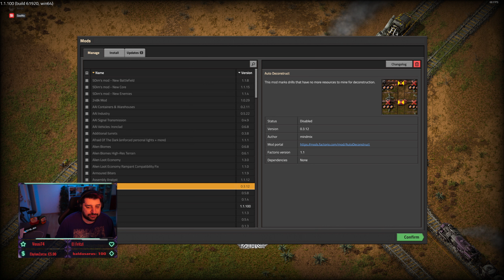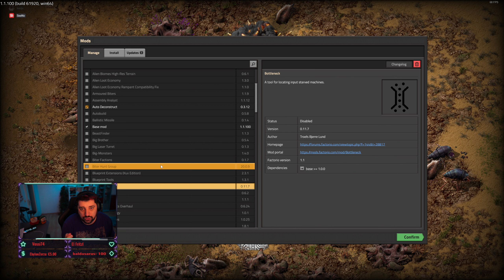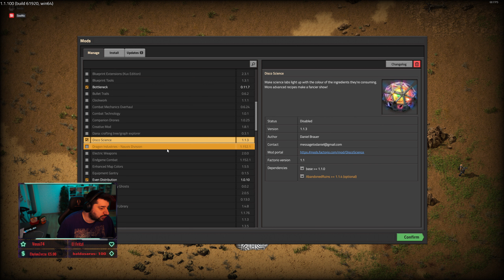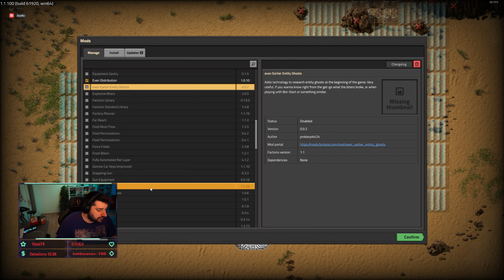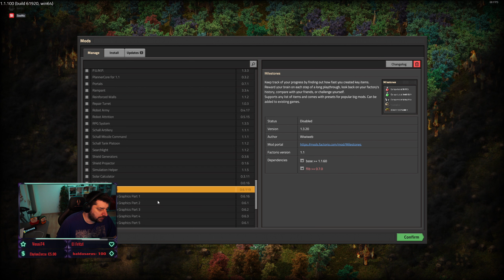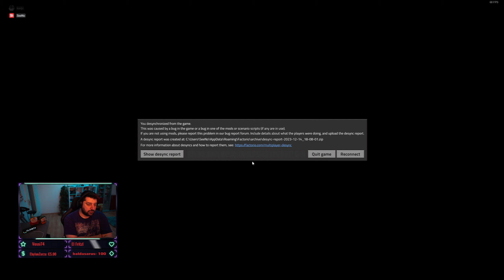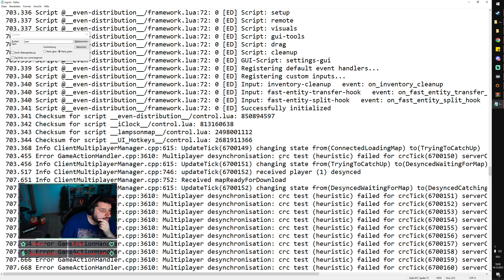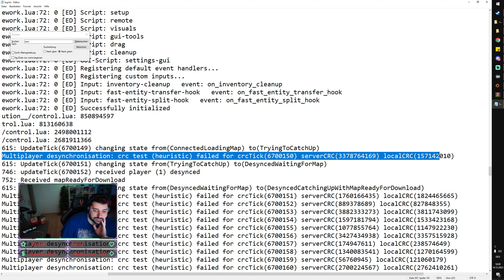SeeNo's Coaching: Qualle's Erste Fabrik in Factorio | Part #033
Factorio-Fans aufgepasst! In diesem Let's Play errichtet Factorio-Neuling Qualle seine erste eigene Fabrik – zusammen mit mir, SeeNo.
Verpasst nicht, wie er sich durch die ersten Schritte kämpft und die Maschinen zum Laufen bringt! 🌐🛠️"
▼▼▼ Links & Infos ▼▼▼

🧡      VIELEN DANK   🧡
💛           FÜR DEN       💛
💚          SUPPORT      💚
💙        BESONDERS   💙
💜             AN DIE        💜
🤎         PATREONS     🤎

Auf Discord hängen SeeNoir's & SeeNorita's ab

►PC GAMES◄
Ich verdiene an qualifizierten Verkäufen mit :)